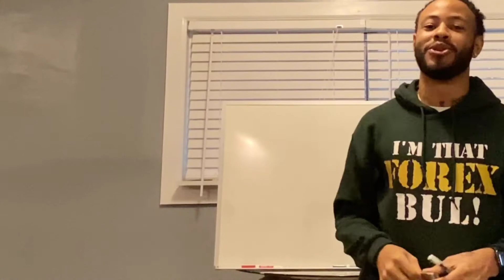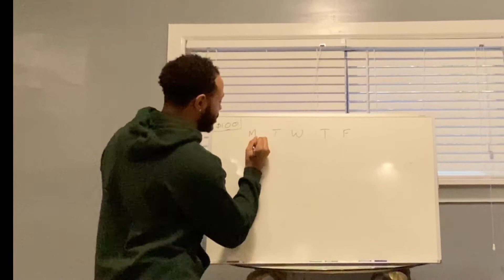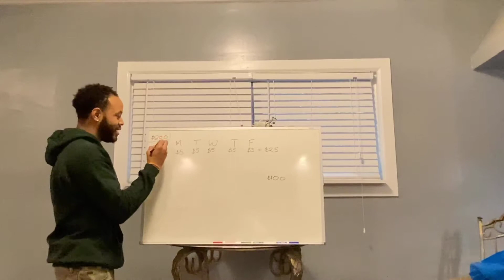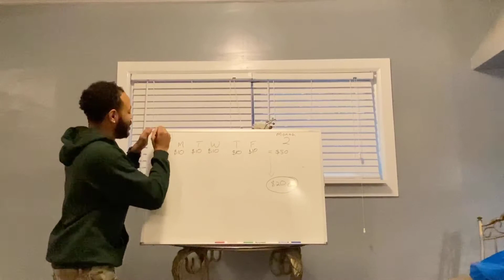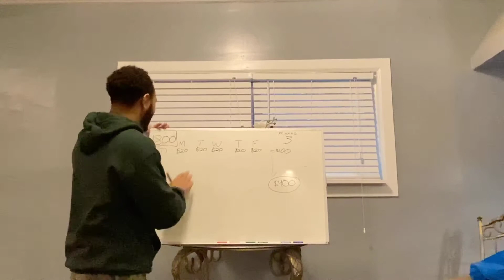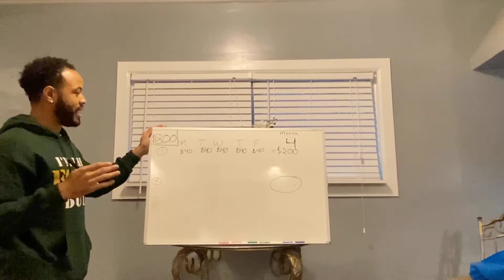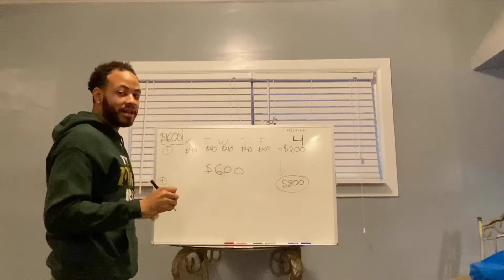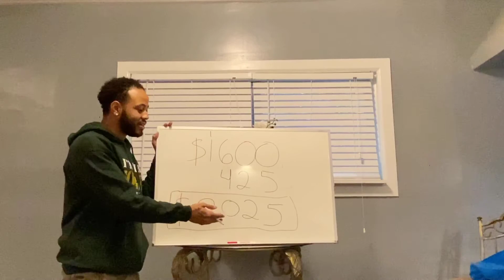🔥💸 HOW TO TURN $100 INTO $2000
In this video you will see how you can take $100 and turn it into $2000 or more